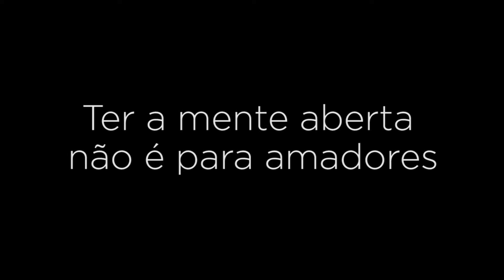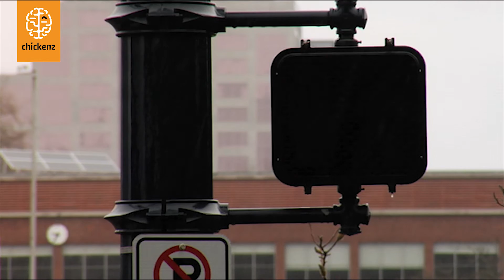Ter a mente aberta não é para amadores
Você tem a mente aberta? Assista ao vídeo e responda nos comentários.